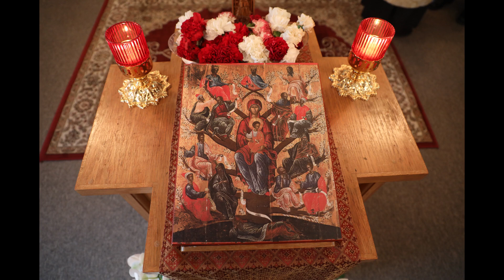2023-12-17 Divine Liturgy Sunday of the Holy Fathers St Basil the Great Byzantine Church Los Gatos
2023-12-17 Divine Liturgy Sunday of the Holy Fathers Saint Basil the Great Byzantine Catholic Church Los Gatos, California.  Traditional Mass,  Orthodox Service, Byzantine Service.